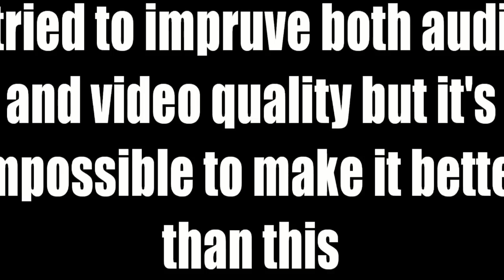Metallica - Nothing Else Matters - (Unplugged) - Bridge School Benefit - 1997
Follow us on. Facebook and Twitter !!! xD

Nothing Else Matters - (Unplugged) -  Bridge School Benefit - 1997 - Lyrics: So close, no matter how far